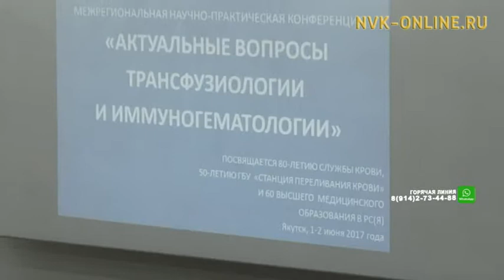Начала свою работу конференция, посвященная 80-летию Службы крови Якутии